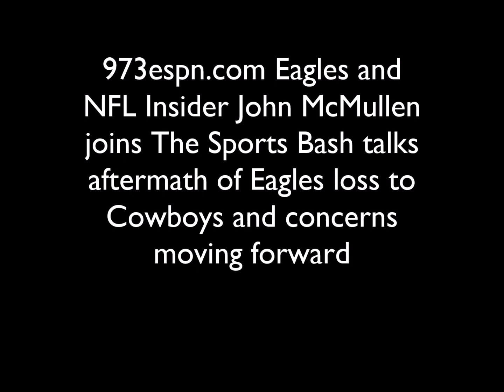John McMullen talks aftermath of Eagles loss to Cowboys and concerns moving forward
973espn.com Eagles and NFL Insider John McMullen joins The Sports Bash talks aftermath of Eagles loss to Cowboys and concerns moving forward